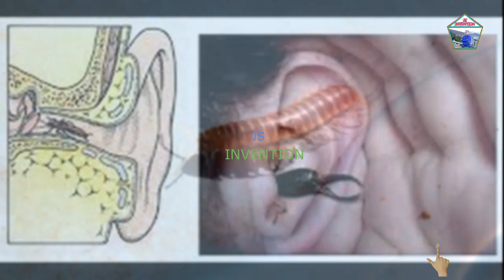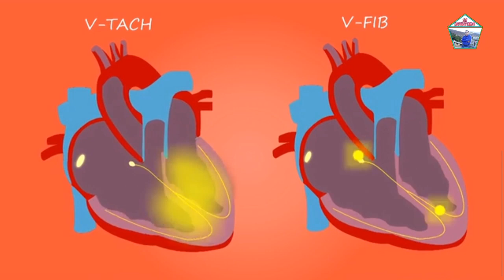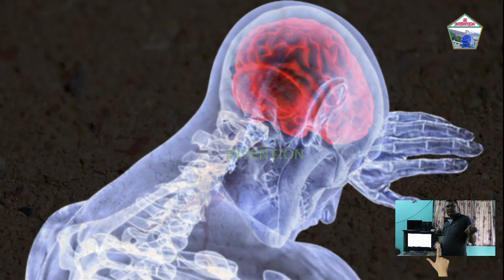Centipede || Centipede in ear removal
Friends, today, I bring a interesting information for all of You. It’s about what happened if centipede entered in our ears and if centipede bit us. so watch the video till end and comment is it useful or not. So let’s start..
Any insect entering into ear canal can not harm us because a live centipedes can not go inside our ear. But  if we are asleep or drunk or sick then it may be enter. So be carefull when sleeping.
If some day centipede entered in our ears, no harm can be done if someone does not panic due to motion or buzzing caused by centipedes.
Trouble starts only when attempts to kill this insects by us .Please do not try putting oil, fizzy chemical such as hydrogen peroxide etc or any other tricks like inserting matchstick, or other similar pointed objects into ear canal,
please do try to remain calm inspite of all buzzing and motion in ear. It should be clear that there is neither route to brain from ears that any insect go inside, nor it can make any burr hole from ear to brain.
Now what to do when you feel a live insect entered to your ear?
 find a torch light or any light and point it the direction of affected ear hole.and wait for 2 motionless minutes and then sure it will come out without any harm.
Dear friends, I will be realised anthothor video on what to do if centipidies bite us.

Thanks
JS Invention.

JS INVENTION